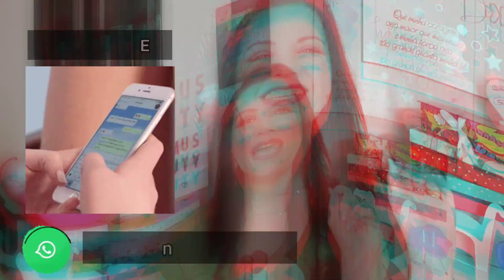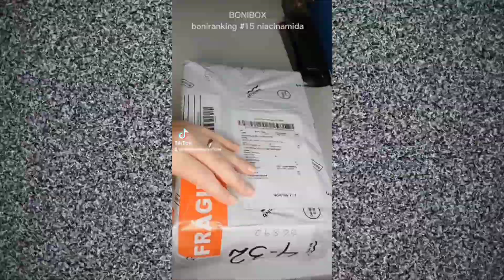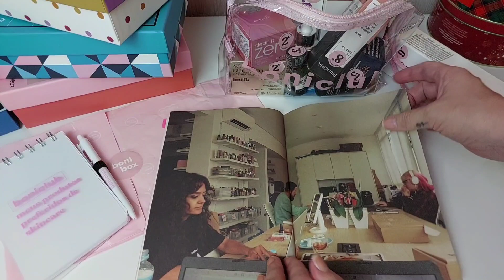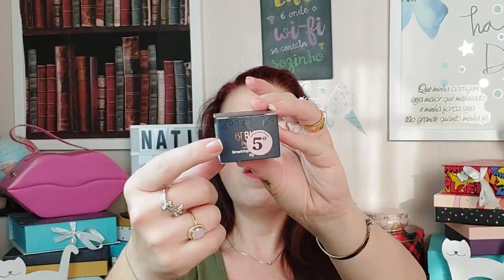BONIBOX BONIRANKING #15 NIACINAMIDA Caixa de Beleza Bonita de Pele ☆ Minha 1a Experiência com a Box!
Minha BONIBOX boniranking #15 chegou 🎉 e esta é a minha primeira vez com essa caixa de beleza! Bora conferir!! No vídeo mostro quanto paguei na box de beleza e quanto seria se eu comprasse tudo separadamente. Tá babadoo! Só vieram produtos ícones do ranking de beleza da Bonita de Pele 💖 Como eu tenho a Pele Mista a Oleosa, escolhi a versão niacinamida 🎁.

E muito obrigada a cada um que está aqui! ❤️

Boniclub é uma caixinha de edição limitada recheada de produtinhos para seguir uma rotinha de skin care e cuidados corporais.

Estes foram os Produtos da minha Bonibox BONIRANKING #15 NIACINAMIDA:

-Retinol Gel-Creme Anti-Idade de Creamy Skincare, 30g - full size;
-Solução Gaba da Simple Organic, 30ml - full size;
-Clean It Zero Cleansing Balm Original da Banila Co, 25ml - full size;
-Sérum Niacinamida e Zinco da Principia Skincare, 30ml - full size;
-Óleo de Tea Tree da The Body Shop, 10ml - full size;
-Primer BT Blur de Bruna Tavares, 10g - full size;
-Botik Máscara Facial Reset Noturno Ácido Glicólico de O Boticário, 40g - full size;
-Máscara Detox de Mary Kay, 114g - full size;
-Óleo Corporal Sève Amora e Amêndoas 200ml  de Natura, 200ml - full size;
-Sérum Uniformizador Com Vitamina C e Esqualano da Biossance, 10ml - travel size;
-Aqua Rich Watery Essence de Bioré, 15g – amostra.

❤️ Um pouco sobre mim:
Natimus Beauty por Renata Fernandes
😃 Oie! Me chamo Renata, mas pode me chamar de Rê. Tenho 45 anos. Paulista e moro em Santo André com meu esposo, Edu. Aqui você encontrará comprinhas, resenhas de cosméticos, makes, dicas... um pouquinho de tudo ;).